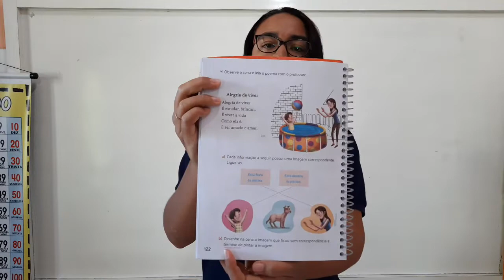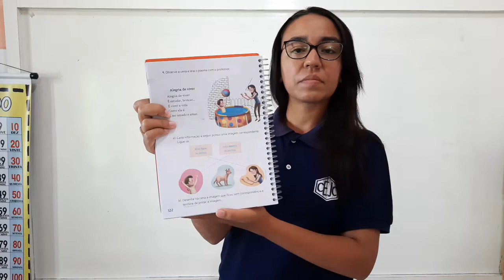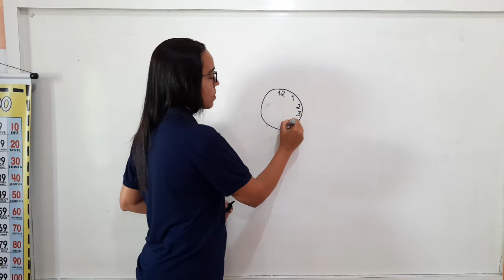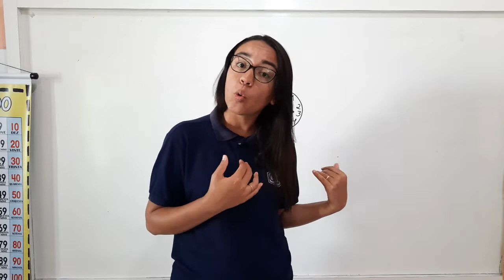1AB S3 003 18 05 DHAMARYS MATEMATICA